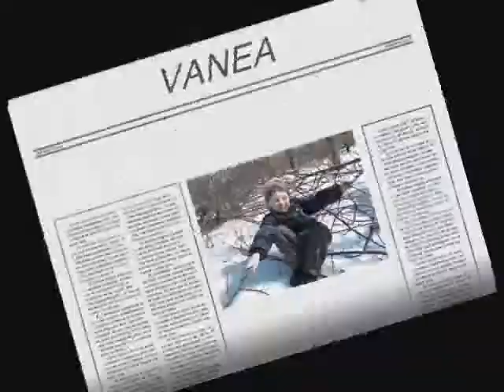vaniusa din valcinet